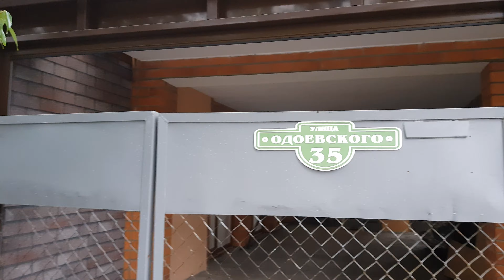Лазаревское 2020. ул.Одоевского. Подпишись!!!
В своем блоге Лазаревское 2020, я хочу рассказать о жизни в поселке Лазаревское. Постараюсь раскрыть такие вопросы как: Лазаревское отдых,  Лазаревское гостевые дома, Лазаревское цены, Лазаревское отели, Лазаревское частный сектор, Лазаревское гостиницы , Лазаревское квартиры Лазаревское жилье и конечно цены Лазаревское. Это лишь ряд вопросов,  в дальнейшем раскрою Лазаревский район,  карту Лазаревского района и конечно подниму вопрос  «Вэб камеры Лазаревское». Спасибо!